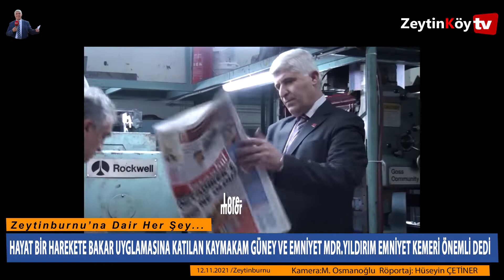KAYMAKAM GÜNEY VE EMNİYET MDR.YILDIRIM ZEYTİNBURNU'LU SÜRÜCÜLERE EMNİYET KEMERİ HAYAT KURTARIR DEDİ